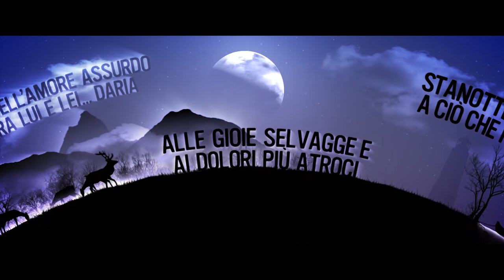Luciano Giovannetti - L'alba del giorno dopo